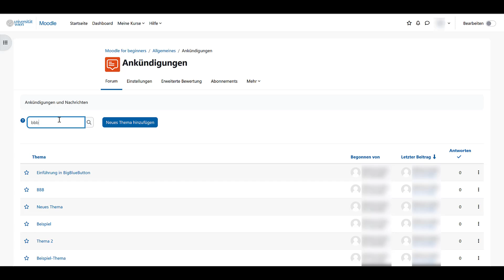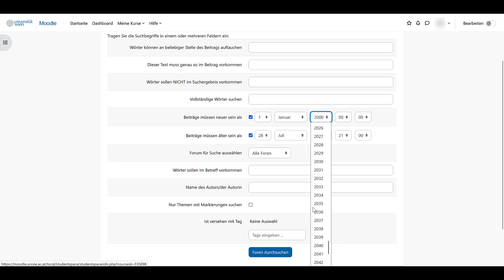Suchfunktion in Foren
Moodles Little Helper sind eine Reihe von kurzen, praxisnahen Videos, die Sie dabei unterstützen, Moodle noch effektiver in Ihrer Lehre einzusetzen. Sie erhalten hilfreiche Tipps, wie Sie Aktivitäten sinnvoll gestalten oder die vielfältigen Möglichkeiten von Moodle besser nutzen können – für eine optimale Unterstützung im Lehralltag!

Moodles Little Helper werden bei uns am Center for Teaching and Learning (CTL) der Universität Wien entwickelt und produziert – der hochschuldidaktischen Einrichtung, die universitäres Lehren und Lernen mit ihrer Expertise unterstützt. Unser Ziel ist es, Lehrende dabei zu inspirieren, zu befähigen und zu unterstützen, studierendenzentrierte Lehre zu verwirklichen.

Die Videos werden vom Team Digitale Lehre (TDL) des CTL erstellt – einem interdisziplinären Team aus Expert*innen für Mediendidaktik, Mediengestaltung, Video- & Audioproduktion sowie Lehr- und Lerntechnologien. Mit diesem Hintergrund vereinen wir technisches Know-how und didaktisches Fachwissen, um Sie bei der Umsetzung Ihrer digitalen Lehre zu unterstützen – von der Konzeption bis zur praktischen Anwendung in Ihrer Lehrveranstaltung.

Hier entlang für den Download der gesamten Video-Reihe des Selbstlernpfads im Repositorium PHAIDRA der Universität Wien